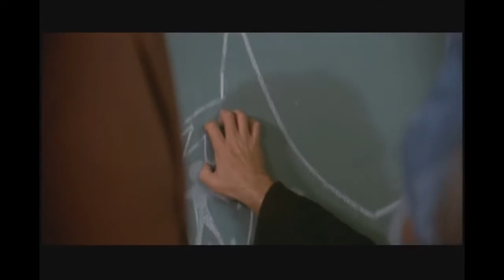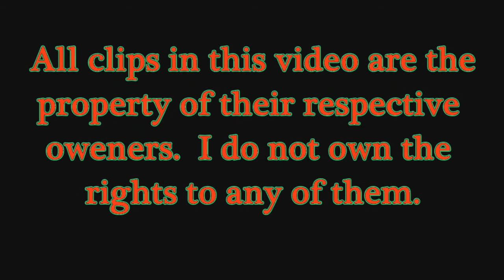Why Jaws Is Scarier Than The Exorcist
Upload Date - Jan 10, 2016

Why Jaws Is Scarier Than The Exorcist.  Both Jaws and The Exorcist are two of the greatest horror movies ever made.  Both have been considered scary, but most people say that The Exorcist is the scariest movie of all time...  But I think that title belongs to Jaws.  So in the video I will be explaining why I think Jaws is scarier than The Exorcist.  Enjoy... and please don't lynch me.

Actors: Linda Blair, Max Von Sydow, Roy Scheider, Robert Shaw, and Richard Dreyfuss

Directors:  Steven Spielberg and William Friedkin

Let's talk horror movies.